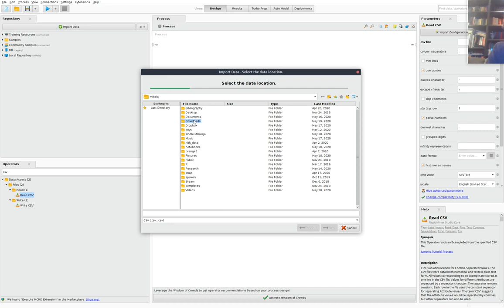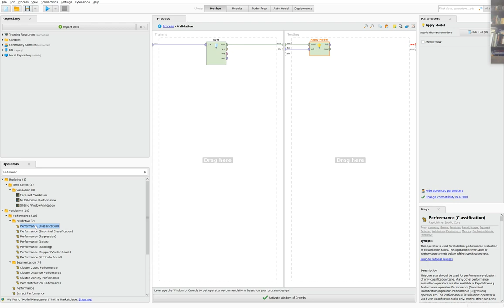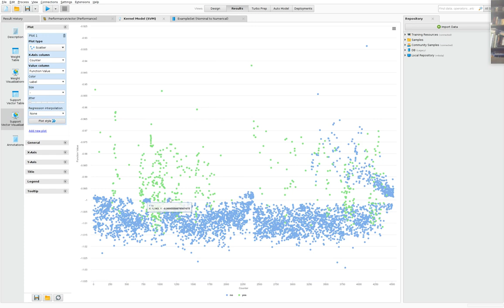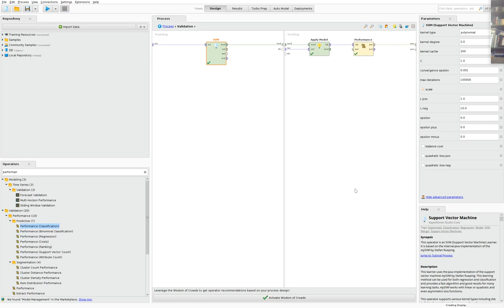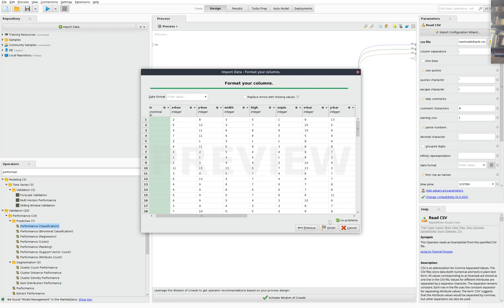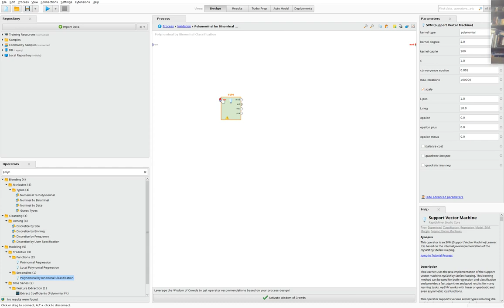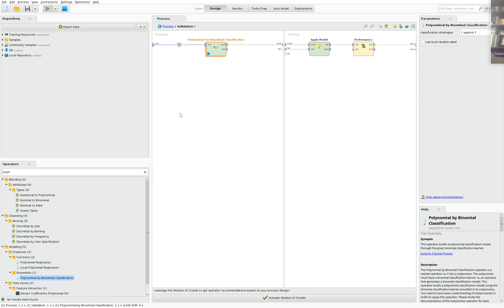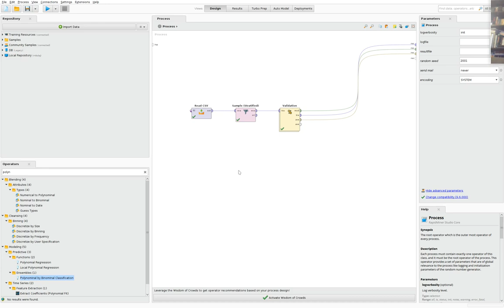Algorytm SVM w narzędziu RapidMiner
Film instruktażowy do laboratorium z przedmiotu "Eksploracja danych", patrzymy na możliwość wykorzystania algorytmu SVM w praktyce